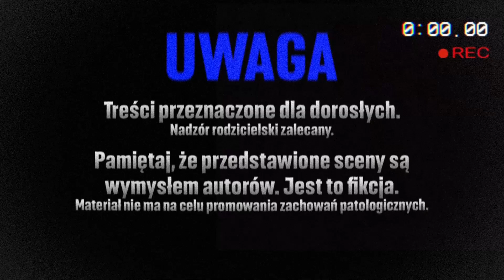raszei tv - długo wyczekiwana chwila